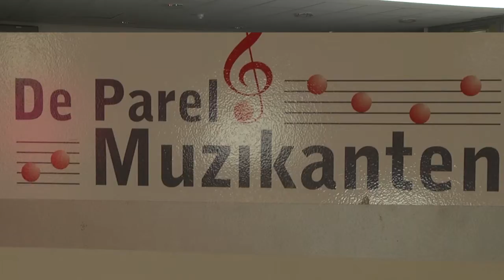Seniorenmiddag de Coppele 2015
De Stichting Ontmoetingscentrum De Coppele organiseert elk jaar rond Valentijnsdag een volledig verzorgde middag voor inwoners van 66 jaar en ouder die wonen in de wijk Oisterwijk-West en in Heukelom. Dit jaar organiseerde de stichting het evenement voor de vijfendertigste keer. Redacteur Ton Tolboom en cameraman Hans van Roessel waren te gast op deze bijeenkomst.